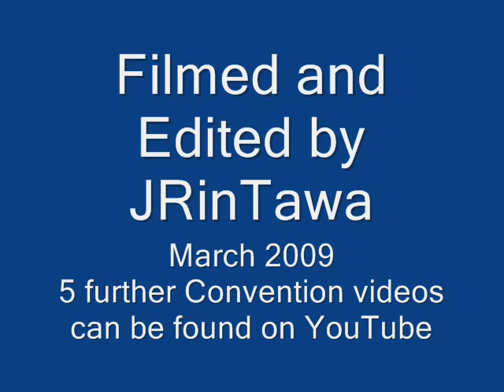NZ Garden Railway Convention 2009 - part 6 of 6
Michael Hilliar's garden railway visited during the NZ Garden Railway Convention, March 2009